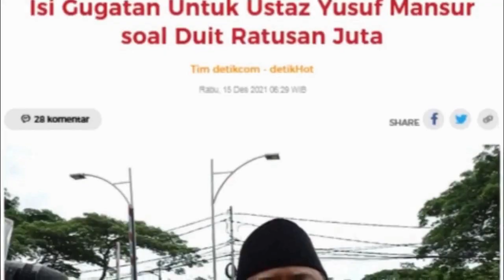Tamparan Keras pd Yusuf Mansur -Jika Masukkan Anak ke Pondok Tahfidz Lihat Gurunya || Tanda Kejadian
Tonton Video Terkait Sebelumnya:
JLEB Yusuf Mansur Lunglai Ditegur Habib Novel Alaydrus Agar Tidak Cari Duit Melulu || Tanda Kejadian

Begini Akibat Membongkar Liciknya Yusuf Mansur - Ngamuk Lagi Saat Ditagih Utang || Tanda Kejadian

Begini Akibat Bongkar Ponpes Darul qur'an Ternyata Bukan Milik Yusuf Mansur  || Tanda Kejadian